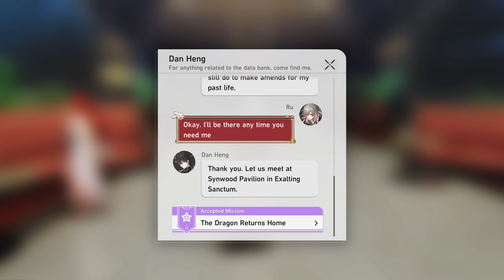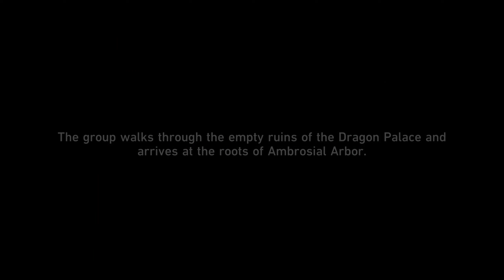Dan Heng Companion Mission: The Dragon Returns Home | Honkai Star Rail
Vita Infinita: The Dragon Returns Home. Dan Heng Companion Mission.

00:00 - Quest Trigger: Read Dan Heng's message
00:43 - Dan Hen IL talking to a Lady (fan? lover? confession scene? Assumption intensifies!)
01:23 - Cosplaying as a street lamp. Oooh Lady is feisty!
05:13 - Dan Heng's perspective. Solid lore from the man himself.
07:00 - Someone stops us. Opposing perspective from the Lady.
08:50 - A wild Jing Yuan appeared! Neutral standing.
16:33 - Meeting Bailu. Child is uncomfortable with the Lady (Sus)
17:49 - Bailu's Priorities = Tail
20:08 - Wholesome moment 1. History lesson from Dan Heng
21:28 - Bailu's got no chill.
21:48 - Wholesome moment 2. Sealing the Seal bonding moment.
23:06 - Wholesome moment 3. Bailu hyped to learn more. But Assassins = kill joy.
24:46 - Leaving the place while talking to Mirage Echoes along the way.
39:18 - Lady reveal.
42:15 - The ONLY reinforcement we need.
47:23 - Wholesome moment 4. Bailu's troubles.
49:55 - Jing Yuan's offer & Dan Heng's response.
50:59 - Jing Yuan musings
Wholesome long lost bother and sister moment right there. It's nice that even if Bailu is young she have a slight instinct on the people around her. It shows she can really be on the seat when she grows up. Dan Heng and Jing Yuan can guide her.

Star Rail 1.3 | Stelle MC | English sub and dub | Honkai Star Rail Lore